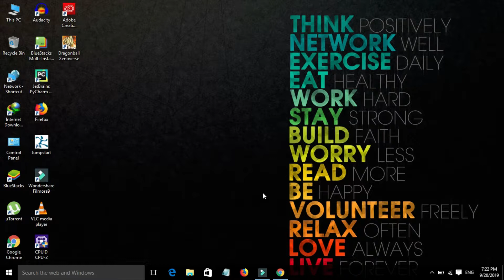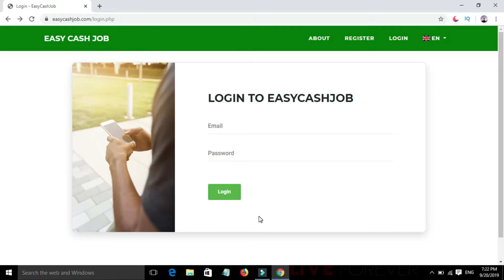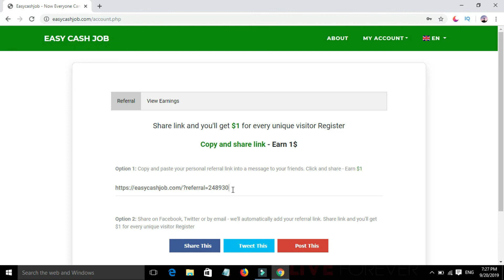Online Earning For Students In Pakistan (2019)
online earning such a interesting way to earn.and most of the students want to earn online in pakistan so here a video to help you to earning online in pakistan thanks for watching hit that subscribe button and make my day:)